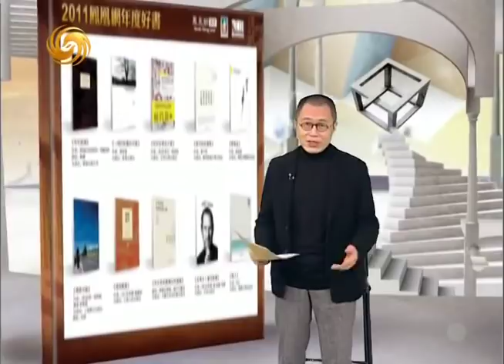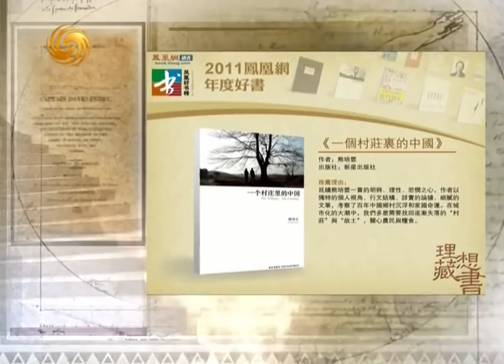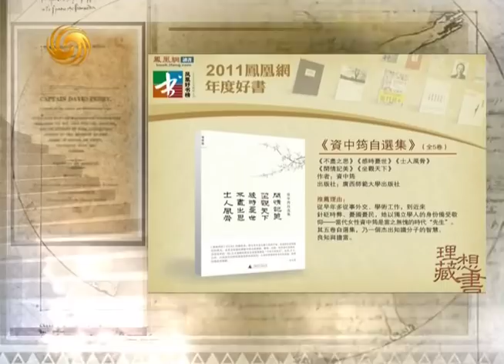开卷八分钟2012-01-11 2011凤凰网年度好书（三）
主持人：梁文道

简介："2011凤凰网年度好书"在书香四溢的三联书店发布，凤凰新媒体执行副总裁致开幕辞，并在随后公布了入选书单：加西亚·马尔克斯《百年孤独》、熊培云《一个村庄里的中国》、安东尼·刘易斯《批评官员的尺度》、资中筠《资中筠自选集》、赵越胜《燃灯者》、彼得·海斯勒《寻路中国》、皮埃尔·蓬塞纳《理想藏书》、杨天石与陈夏红合编《辛亥革命实绩史料汇编》、沃尔特·艾萨克森《史蒂夫·乔布斯传》、阿乙《寡人》等十部作品经过多轮票选，最终浮出水面，成为"2011凤凰网年度好书"。